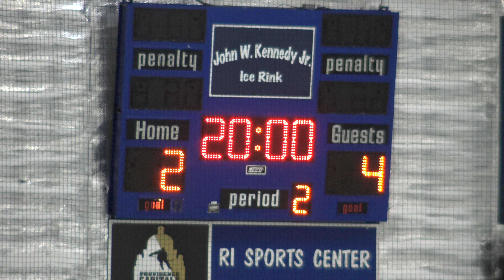Southeastern Town Cup '21: Greater Woonsocket vs Greater Providence Squirts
Game date and time: Saturday July 10, 2021 - 1:55 pm
Place: Rhode Island Sports Center

Times below represent the video time at 30 seconds before the listed event, except for the start of each period, which is the actual time.

Game Summary:
0:00 First Half: (Woonsocket 0, Providence 0)
9:04 Providence Goal #1 by #?
10:24 Providence Penalty #1 by #11 - Tripping
12:04 Woonsocket Goal #1 by #7 from #10 and #14
15:19 Providence Goal #2 by #3 from #? and #?
17:44 Providence Penalty #2 by #? - Hooking
22:04 Woonsocket Goal #2 by #2 from #11
23:46 Providence Penalty #3 by #4 - Roughing
25:08 Providence Goal #3 (SHG) by #10
27:17 Providence Goal #4 by #6 from #3

31:43 Second Half: (Woonsocket 2, Providence 4)
33:13 Woonsocket Penalty #1 by #? - Roughing
33:56 Woonsocket Goal #3 (SHG) by #8
34:32 Providence Goal #5 (PPG) by #? from #?
35:19 Providence Goal #6 by #15 from #?
40:51 Woonsocket Goal #4 by #15
45:16 Woonsocket Goal #5 by #8
45:52 Providence Goal #7 by #?
51:46 Providence Penalty #4 by #10 - Roughing
59:30 Providence Goal #8 (EN) by #?

Final: Greater Woonsocket 5, Greater Providence 8